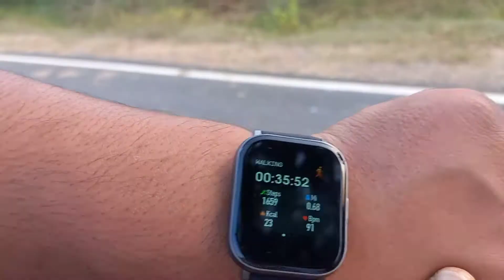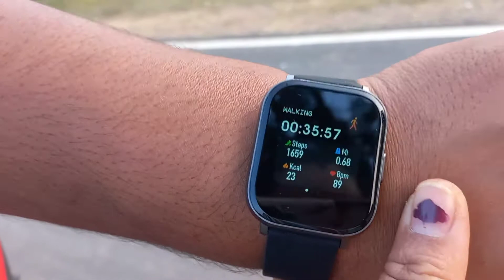मै 4 kg कम कर ली मै बहुत खुस हु पर ये कैसे हुआ इतना कम टाइम मे मैने कर के दिखा दी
थैंक यू वाचिंग माय वीडियो लव यू ऑल गॉड ब्लेस यू thank you watching my videos thank you your love and support